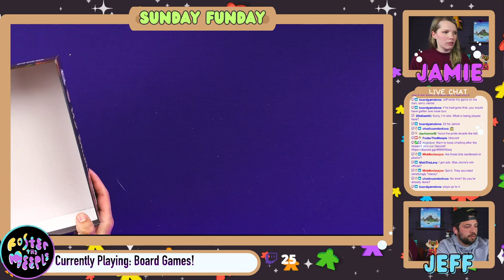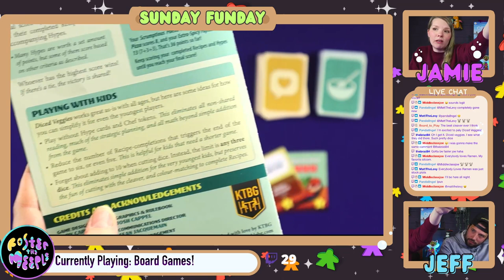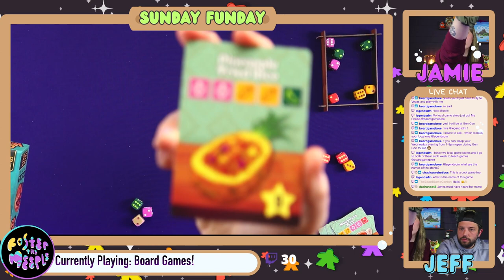Boop, My Shelfie, Twisty Tracks & Diced Veggies Playthroughs | Sunday Funday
Welcome to Foster the Meeple Rewind, a channel dedicated to our live play throughs of board games on Twitch!

Join us for another Sunday Funday! We are playing:
00:00 - Intro
05:31 - Boop - Smirk & Dagger
24:23 - My Shelfie - Lucky Duck Games
57:45 - Twisty Tracks - Rio Grande Games
01:12:27 - Diced Veggies - KTBG

This game play was live on May 15. 2023!